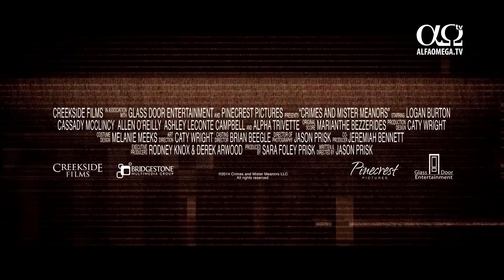Crimele și domnul Meanors - vineri, 25 mai 2018, ora 22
Jake Harvard nu este nici pe departe încântat atunci când află că va trebui să-și petreacă vara în suburbia orașului Washington, D.C., cu unchiul său, Benny, un detectiv nemotivat de vârsta mijlocie. Când Benny refuză să preia cazul unei femei al cărei soț a dispărut, Jake și noul său asociat , Kat Adams, se implică. Destul de curând, cei doi se găsesc prinși în mijlocul unei conspirații politice.
Filmul „Crimele și domnul Meanors” va fi difuzat pe canalul Alfa Omega TV în 25 mai 2018, de la ora 22:00.